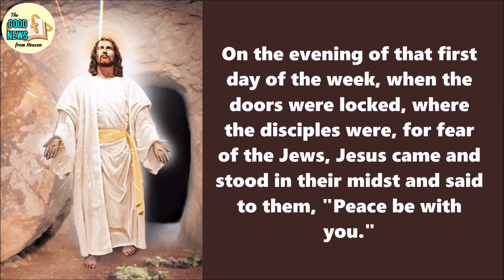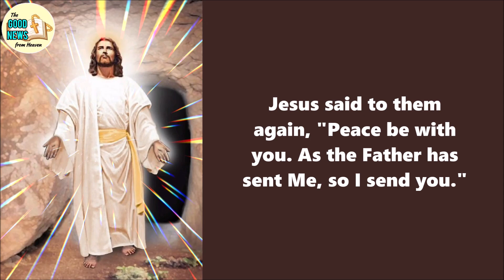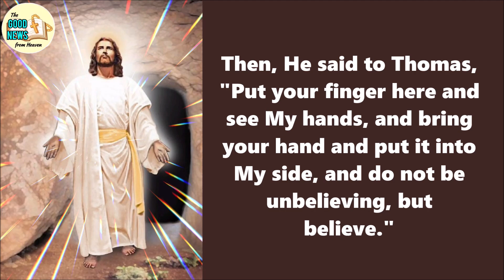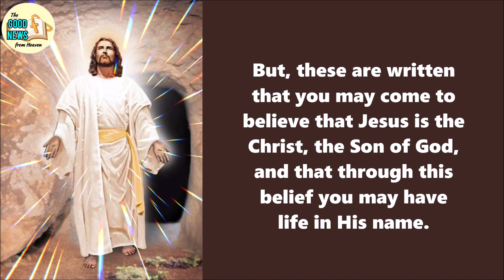"MY LORD AND MY GOD!" | April 7, 2024 | Sunday of Divine Mercy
Want to improve your digital content with lifelike voices?